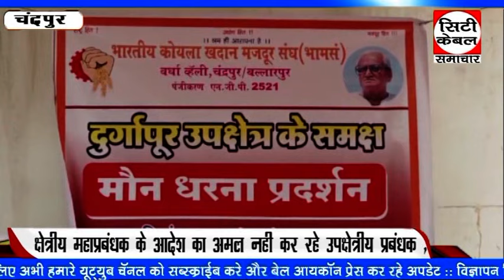04 04 2024 क्षेत्रीय महाप्रबंधक के आदेश का अमल नही कर रहे उपक्षेत्रीय प्रबंधक City Cable Samachar